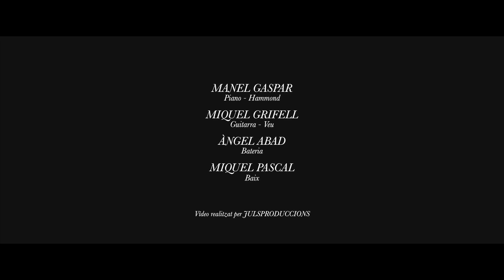The Rusties Blues Band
Crosscut Saw - Tommy Mc Clennan